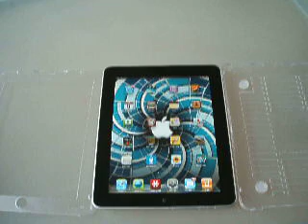ML 154441496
Video Migrado